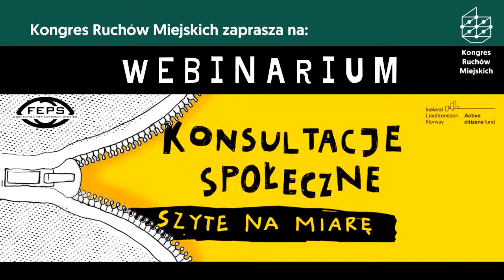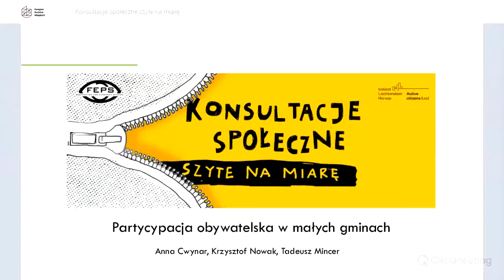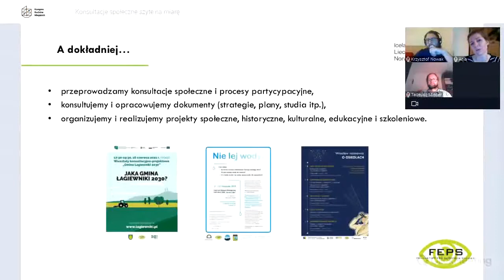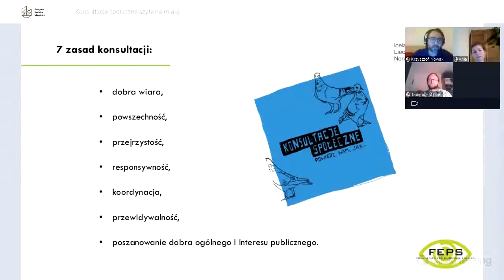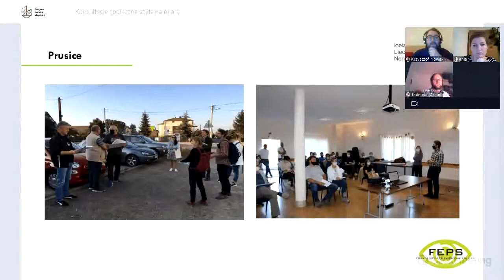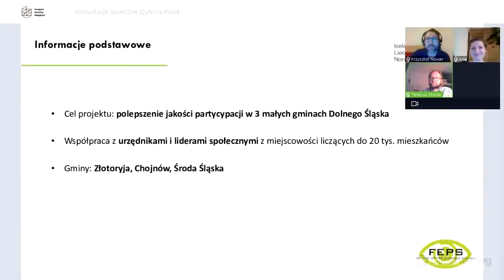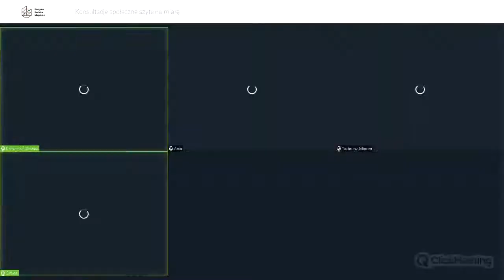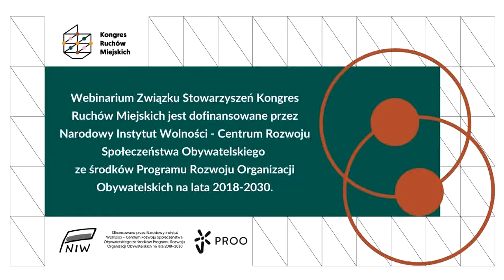Konsultacje społeczne szyte na miarę - partycypacja obywatelska w małych gminach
Konsultacje społeczne szyte na miarę - partycypacja obywatelska w małych gminach - jak to wygląda?
Prowadzący webinar:
1. Anna Cwynar - Absolwentka kulturoznawstwa i historii sztuki na Uniwersytecie Wrocławskim. Od 2017 roku związana z Fundacją Studiów Europejskich (FEPS), gdzie odpowiada m.in. za prowadzenie procesów konsultacji społecznych (we Wrocławiu, Poznaniu i małych gminach na Dolnym Śląsku), a także realizację projektów edukacyjnych i integracyjnych. W ramach konsultacji zajmuje się projektowaniem i moderowaniem spotkań dotyczących dokumentów strategicznych (Plan Zrównoważonej Mobilności Miejskiej, Plan Działań Rowerowych, Strategia Rozwoju Elektromobilności, Plan Zagospodarowania Przestrzennego Gminy, Studium Uwarunkowań i Kierunków Zagospodarowania Przestrzennego) czy inwestycji miejskich (konsultacje dotyczące projektów przebudowy mostów i ulic czy zagospodarowania parków, terenów zielonych, podwórek itp.) Obecnie prowadzi szkolenia dla przedstawicieli małych gmin z zakresu konsultacji społecznych i partycypacji obywatelskiej.
2. Tadeusz Mincer - Z wykształcenia filozof i kulturoznawca, specjalizujący się w antropologii współczesnej oraz metodologii nauk społecznych; nauczyciel, animator i menadżer kultury. Zajmuje się zarządzaniem projektami społecznymi, syntezą danych oraz działaniami edukacyjnymi. Obecnie zajmuje się projektowaniem i realizacją działań partycypacyjnych. Koordynuje projekt polegający na współorganizacji konsultacji społecznych na terenie Wrocławia.
3. dr Krzysztof Nowak - Doktor nauk humanistycznych w zakresie historii, wieloletni nauczyciel gimnazjalny i licealny oraz akademicki. Związany z Fundacją na Rzecz Studiów Europejskich od 2015 r.; w pracy naukowej zajmuje się historią kultury i mentalności oraz tworzeniem struktur władzy, społecznych i religijnych; koordynator projektów i moderator, zajmuje się zagadnieniami partycypacji, funkcjonowaniem organizacji pozarządowych, wielokulturowością. Od 2016 r. zajmuje się konsultacjami społecznymi, rozwiązywaniem konfliktów, współpracą pomiędzy organizacjami pozarządowymi i władzami miejskimi. Współautor m.in.: Strategii współpracy organizacji pozarządowych z Miastem w latach 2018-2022, raportu dot. reformy wrocławskich osiedli, Narzędziownika partycypacji; konsultant Strategii dialogu międzykulturowego dla Wrocławia. Współpracuje z małymi i dużymi gminami w Polsce w obszarze partycypacji i konsultacji społecznych.
Rozwój instytucjonalny Związku Stowarzyszeń Kongres Ruchów Miejskich jest dofinansowany przez Narodowy Instytut Wolności - Centrum Rozwoju Społeczeństwa Obywatelskiego ze środków Programu Rozwoju Organizacji Obywatelskich na lata 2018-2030